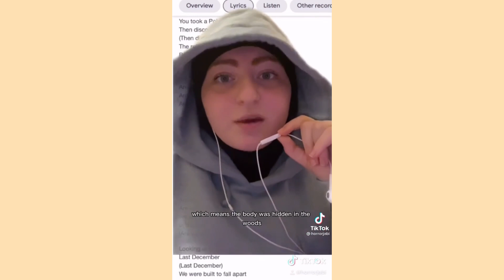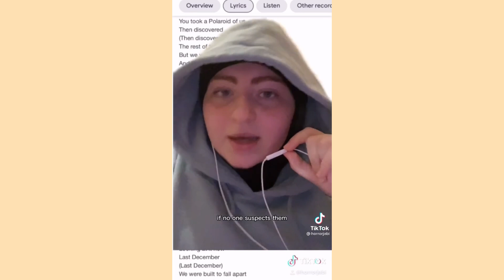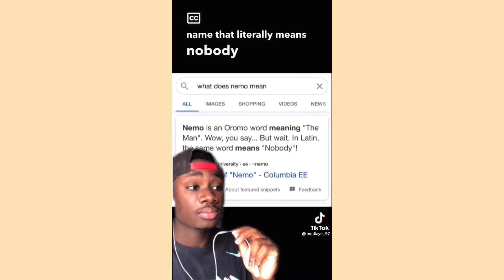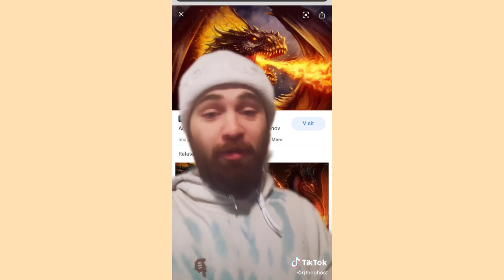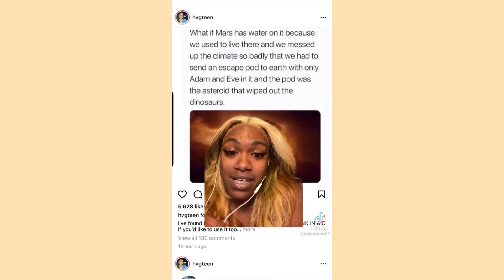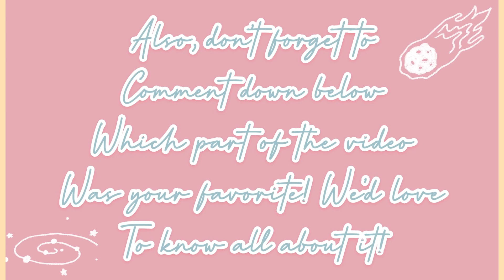SCARY STORIES ON TIKTOK! | TikTok Compilation 2021